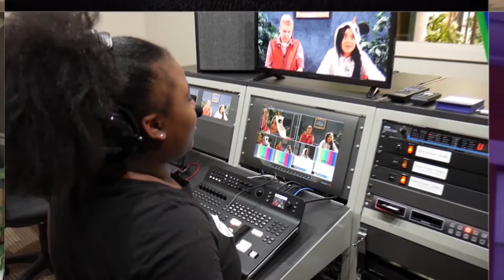PA Congressional and State Legislative District Meeting in Erie, PA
Video Produced by: CAM Erie, PA
Event: Blasco Library on May 18th, 2019